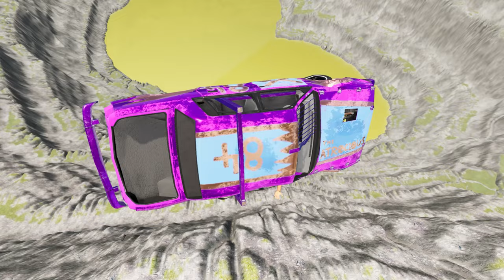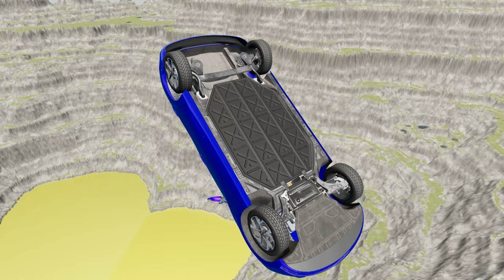Car vs Leap of Death BeamNG.drive #689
Get ready for an adrenaline-fueled showdown like no other in the world of BeamNG.drive. In this action-packed video, we witness the ultimate battle between a powerful car and a treacherous obstacle known as the "Leap of Death".

Watch as the skilled driver puts his car to the test, maneuvering through twists and turns with precision and speed. With each passing second, the tension builds as the Leap of Death looms in the distance, ready to challenge our brave driver.

But this is no ordinary race. As the car reaches the Leap of Death, it must summon all its strength and courage to make the daring leap over the massive gap. Will it make it to the other side unscathed or will it meet its demise in a spectacular crash?

Experience the heart-pumping action for yourself as the car takes on the Leap of Death in this nail-biting race to the finish line. With stunning graphics and realistic physics, BeamNG.drive brings this epic battle to life like never before.

So buckle up and get ready for the ride of your life. Will the car emerge victorious or will the Leap of Death prove to be too much? Find out in "Ultimate Showdown: Car vs Leap of Death in BeamNG.drive"! Let the race begin!